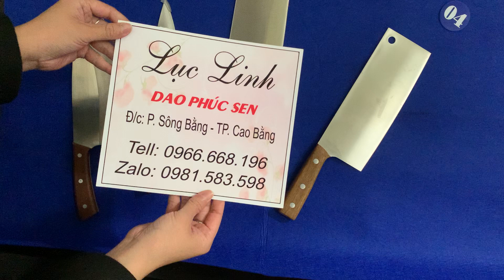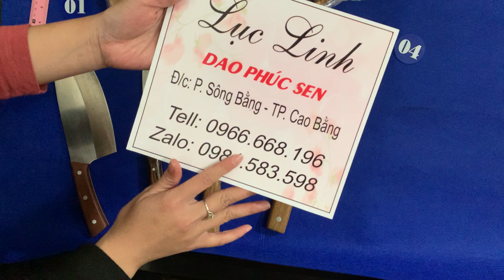16/11/2021: Bộ Dao Bếp Phúc Sen Làm Từ Thép Trắng | 0966.668.196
✈ Hoan nghênh quý khách đến với Lục Linh - Dao Phúc Sen !

🔪 Bên em chuyên:
      - Cung cấp các loại dao Phúc Sen chính hãng: dao bếp, dao mèo, nông cụ sản xuất,...
     - Sỉ, lẻ toàn quốc.